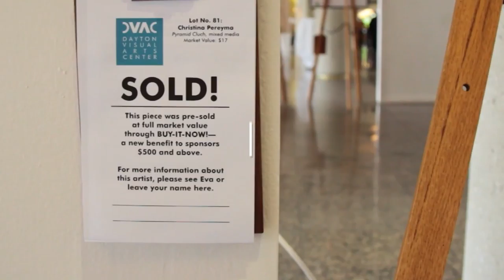DVAC Annual Art Auction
Come and join DVAC for the best art buying party in Dayton! Featuring works from over 100 local Dayton Artists, there is something for everyone. for tickets.